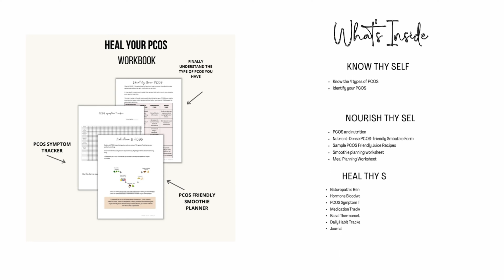How to get pregnant with PCOS- 3 Weird things I did that helped!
Today i'm sharing with you 3 things I did that helped me get pregnant with PCOS. Hormone imbalance can be difficult and I totally understand. This is why i'm sharing what has worked for me int he hopes that it works for you as well.

Yoni Steam from Amazon

⚡️💻 7 Secrets to Heal your PCOS

AMAZON STOREFRONT: Favorite Supplements for PCOS

Pinterest (Wellness): Pinterest.com/leapwithgrace

Pinterest (Fashion, Beauty and Lifestyle): Pinterest.com/auntynikkyhaircare